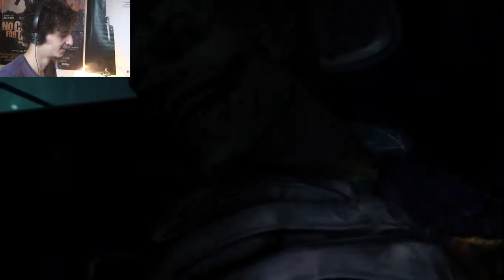Batman Arkham Asylum avec SKARR - EP#1 : Bienvenu à l'Asile !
SKARR incarne Batman alors que l'Asile d'Arkham échappe à tout contrôle, mis en pièce par le Joker. Une nuit parfaite pour faire la fête !